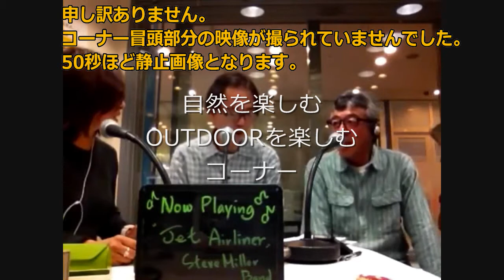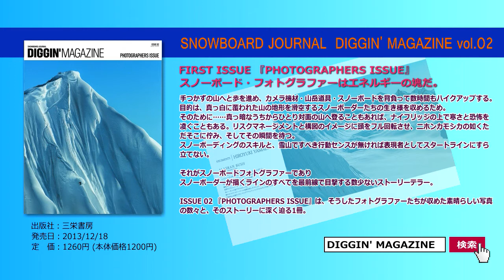内海利勝 LOVE&PEACE 同じ空の下から-2014年1月8日放送分 3/3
ナビゲーター エミィ松澤

▼ EMがつなぐ環境浄化のコーナー
NPO法人 地球環境・共生ネットワーク
芝 幸一郎さん